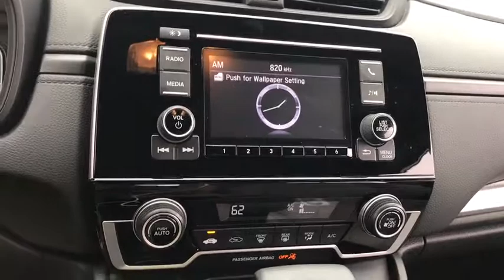2017 Honda CR-V near me Elmhurst, Carol Stream, Bloomingdale, Itasca, Hinsdale, IL 91797B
Blue Used 2017 Honda CR-V available near me in Elmhurst, Illinois at Honda on Grand. Servicing the Carol Stream, Bloomingdale, Itasca, Hinsdale, IL area.

2017 Honda CR-V Blue. Certified. LX FWD CVT 2.4L I4 DOHC 16V i-VTECAwards:* ALG Residual Value Awards * 2017 KBB.com 10 Most Awarded Brands * 2017 KBB.com Brand Image Awards2016 Kelley Blue Book Brand Image Awards are based on the Brand Watch(tm) study from Kelley Blue Book Market Intelligence. Award calculated among non-luxury shoppers. Kelley Blue Book is a registered trademark of Kelley Blue Book Co., Inc. 26/32 City/Highway MPGHondaTrue Certified Details:* Limited Warranty: 12 Month/12,000 Mile (whichever comes first) after new car warranty expires or from certified purchase date* Roadside Assistance* Powertrain Limited Warranty: 84 Month/100,000 Mile (whichever comes first) from original in-service date* Warranty Deductible: $0* 182 Point Inspection* Transferable Warranty* Vehicle History* Roadside Assistance for the duration of the Certified Pre-Owned Limited Warranty. Up to two complimentary oil changes within the first year of ownership. SiriusXM 90-Day TrialCall or Come to Honda On Grand in Elmhurst and get a deal that you can smile about!Reviews:* Plenty of adult-sized room in both seating rows; more cargo capacity than most rivals; rear seatbacks fold flat at the tug of a lever; appealing roster of tech and safety features. Source: Edmunds